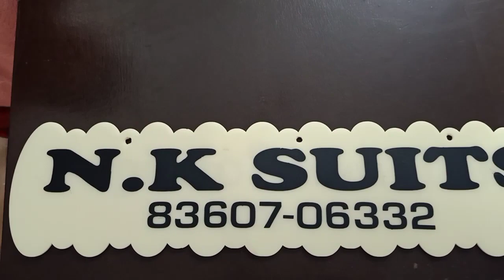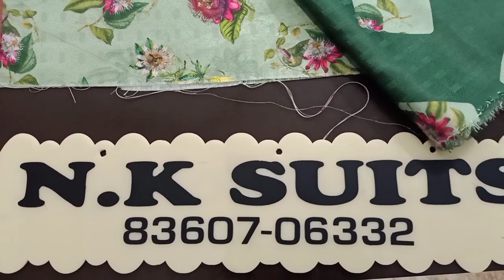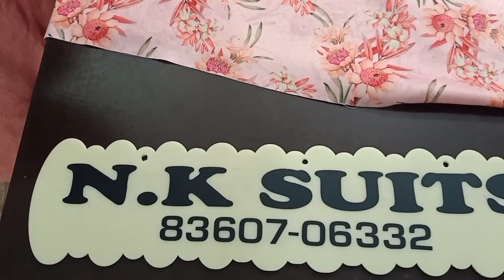nksuits Latest hit design on i boll Pashmina |Digital Print Woolen Pashmina| Quality matching Print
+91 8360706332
all these suits available